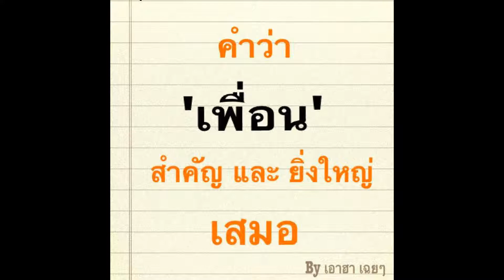อำลาเพื่อนๆT-Tไว้เจอกันใหม่.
ขออภัยด้วยนะไมค์กาก555เดี้ยวไปซื้อพร้อมกล้องเร็วๆนี้
รักเพื่อนทุกคนนะครับ.-3-